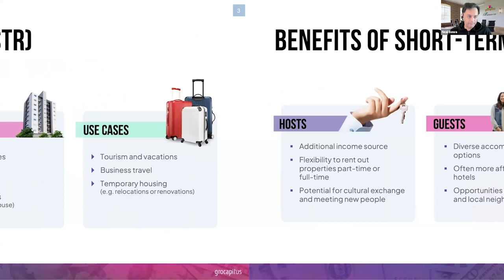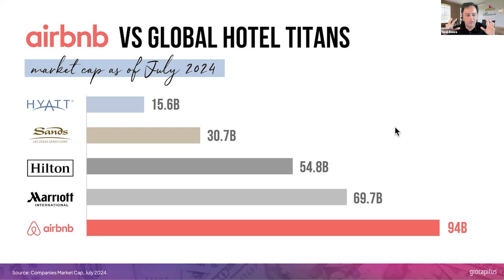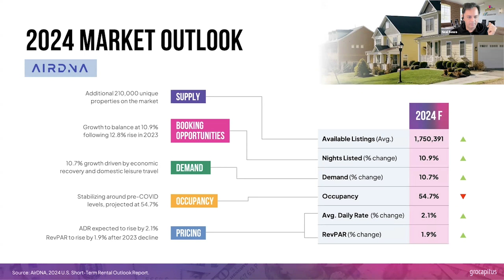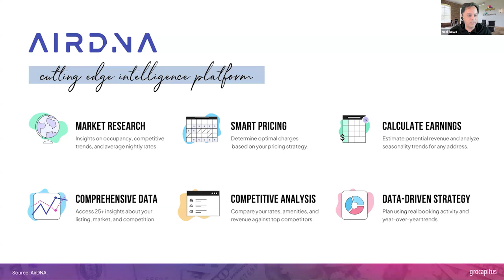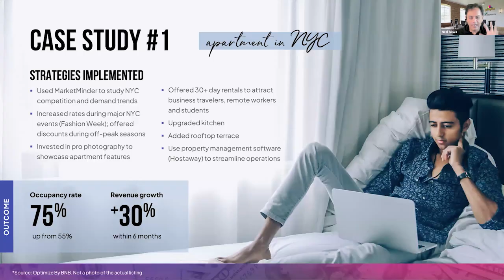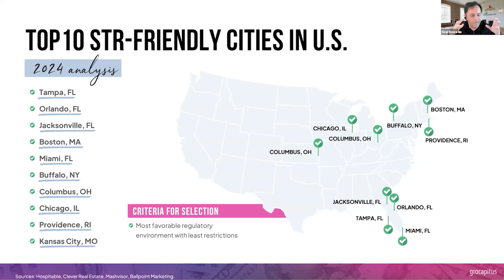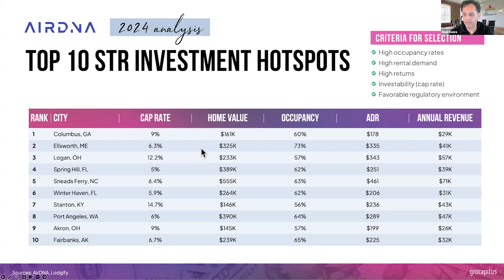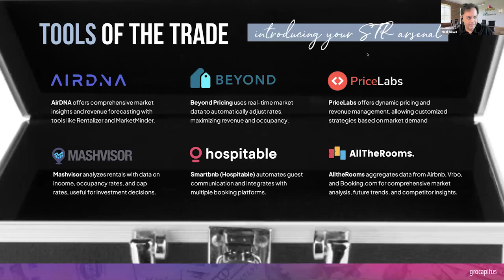The Ultimate Guide to Short-Term Rental Success Thriving in Today’s Real Estate Market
➡️ Multifamily University creates interesting and free educational content to give you an edge in multifamily real estate investing

Join us as we explore the booming short-term rental (STR) market and how you can stay profitable in a rapidly evolving industry. From market growth projections to essential tools and investment strategies, this webinar covers everything you need to know to thrive despite challenges like regulatory changes and shifting consumer behavior. Perfect for real estate investors looking to maximize returns in emerging markets!

⏱ Key Highlights:
💡 00:00 – How STRs are reshaping the hospitality industry
💡 07:51 – Market growth despite regulations in major cities
💡 12:16 – Revenue fluctuations and smart pricing strategies
💡 20:04 – Must-have tools for success: AirDNA, Beyond Pricing, Mashvisor
💡 27:35 – Navigating regulations and community engagement
💡 35:31 – Best markets for high returns: Columbus, GA, Logan, OH
💡 42:31 – Validating data for long-term investment success

Neal Bawa is recognized as the TRIED AND TRUSTED LEADER in multifamily investing. He speaks at events & meetups across the country. 🌎

📌 Over $1 Billion value of Grocapitus projects